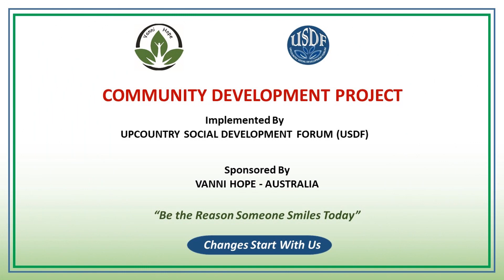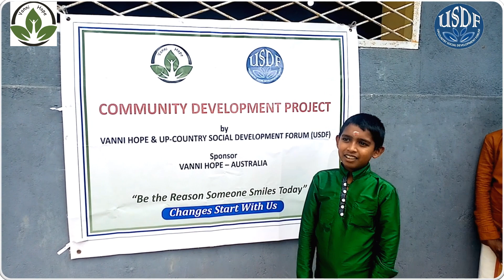PROVIDED ANNATHANAM TO SRI PARWATHY ARANERI SCHOOL STUDENTS AT DIYAGALLA. SPONSORED BY VANNI HOPE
PROVIDED ANNATHANAM TO SRI PARWATHY ARANERI SCHOOL STUDENTS AT DIYAGALLA ESTATE, WATAWALA. SPONSORED BY VANNI HOPE AND IMPLEMENTED BY USDF